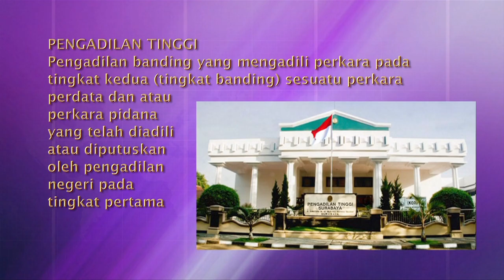PKNI4207 Sistem Hukum Indonesia - Kekuasaan Kehakiman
kekuasaan kehakiman
PKNI4207 Sistem Hukum Indonesia

Penyaji : Drs. Syaiful Mikdar, M.Pd.